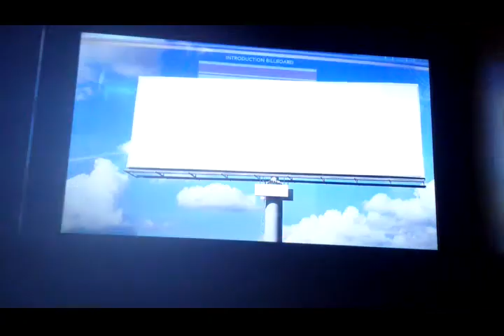rookie showcase (NBA 2K13)